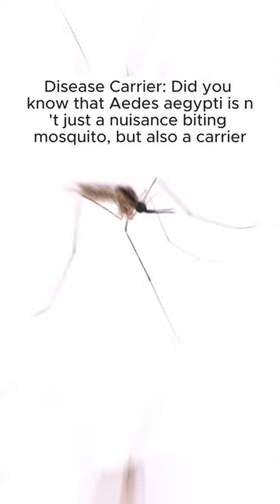Discovering Facts about Aedes Aegypti Mosquito